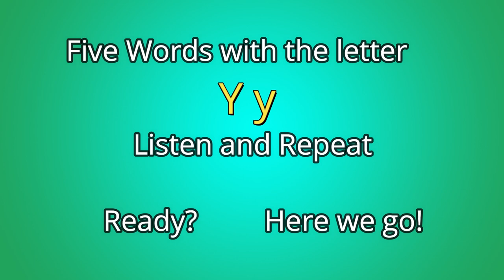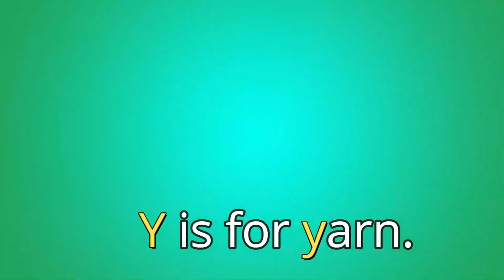The English Alphabet | Letter Y | Words with Pictures | All American English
Learn the English alphabet with pictures of animals, food, insects, vehicles, fruits, vegetables and more! The pictures will help children learn the sounds of the letters with American English pronunciation. The video lessons are made separately for each letter with five words per alphabet letter.

[Five Words with the letter Y]

        It's a yo-yo.
Y is for yacht.
        It's a yacht.
Y is for yak.
        It's a yak.
Y is for yogurt.
        It's yogurt.
Y is for yarn.
        It's yarn.